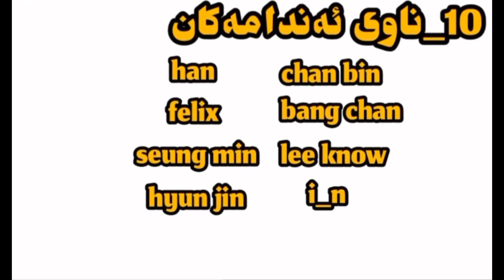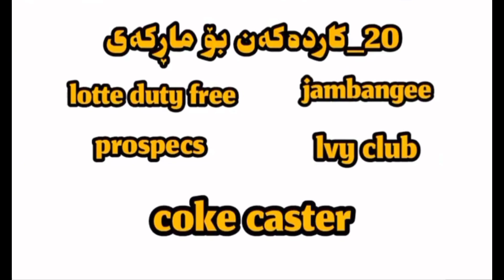زانیاری دەربارەی گروپی سترەی کیدس#straykids